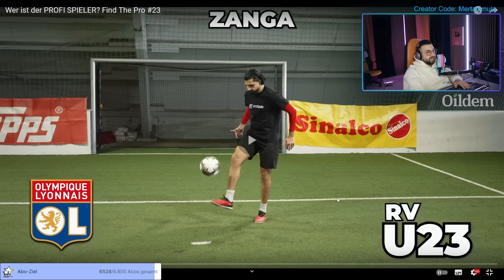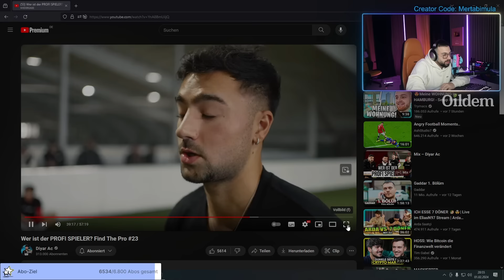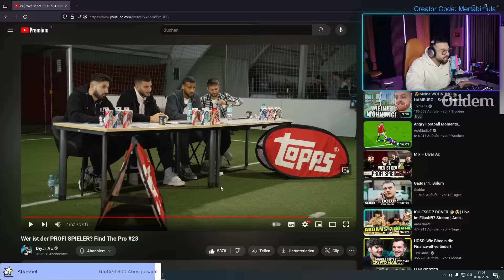ER HAT GEGEN DENIZ UNDAV GESPIELT? 🤯 Mert Abi reagiert auf FIND THE PRO #23 🔥⚽️